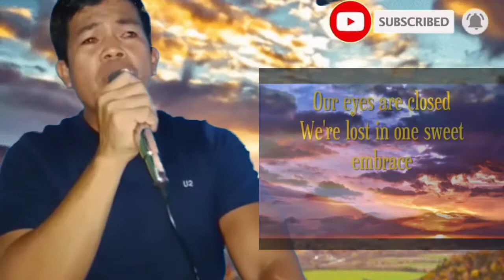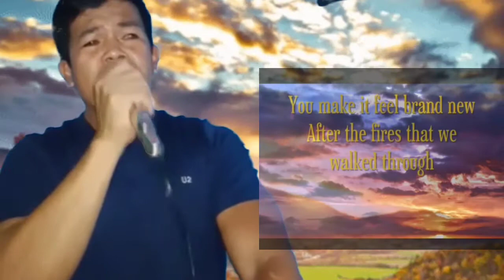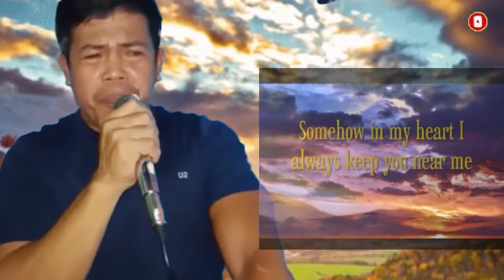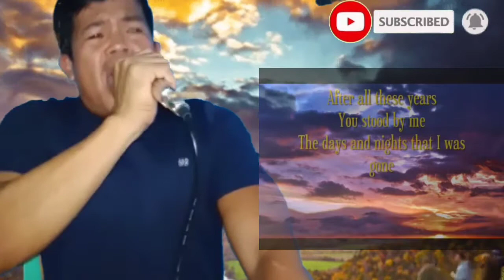"AFTER ALL THIS YEARS" (Journey) Cover by ALLAN TVE